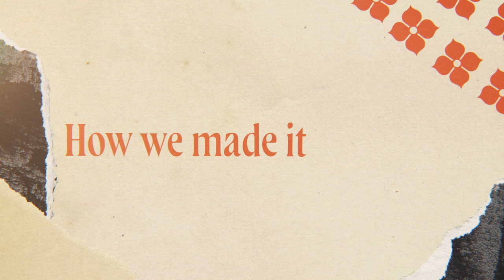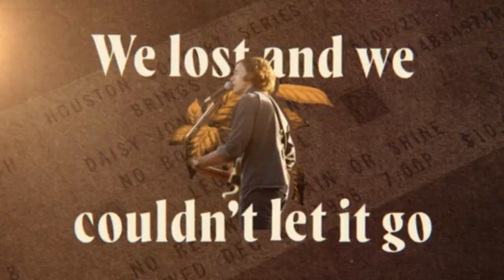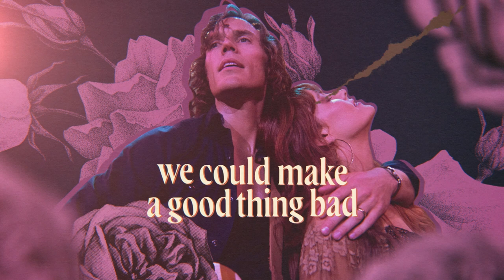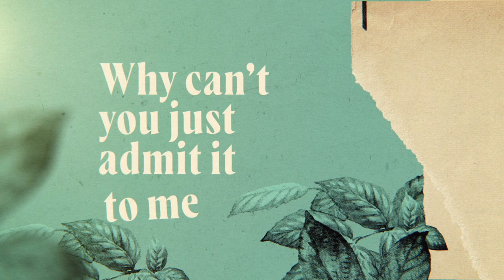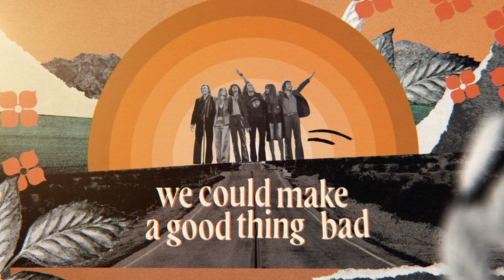Daisy Jones & the Six - "Look At Us Now (Honeycomb)" - Lyric Video | Reese's Book Club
FULL LYRICS:

Is it out of our hands?
Tell me, tell me, tell me,
How we made it this far?

Did we unravel a long time ago?
Is there too much that we don’t want to know?
I wish it was easy, but it isn’t so

Oh, we could make a good thing bad

Now where do we stand?
Baby, baby, baby,
No one knows who you are
And if this was your plan,
Tell me tell me why
You’ve been crying in the dark
We unraveled a long time ago
We lost and we couldn’t let it go
So baby,

How do we get out?
We used to be something to see
But, baby, look at us now
Baby, look at us now
This thing we been doin’
Ain’t working out
Why can’t you just admit it to me?
Oh baby, look at us now

How did we get here? How do we get out?
Ain’t working out
Oh,